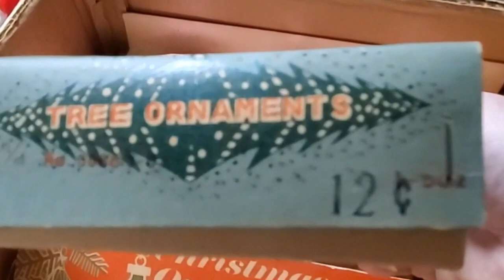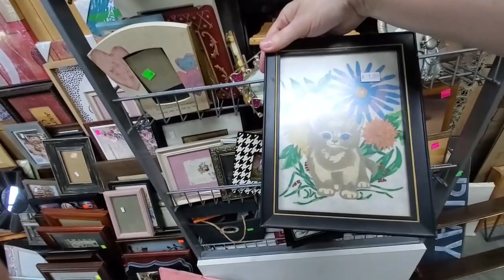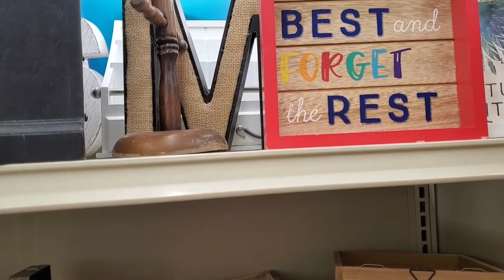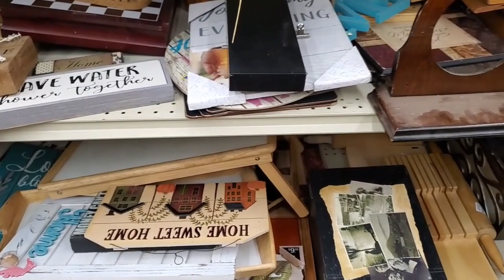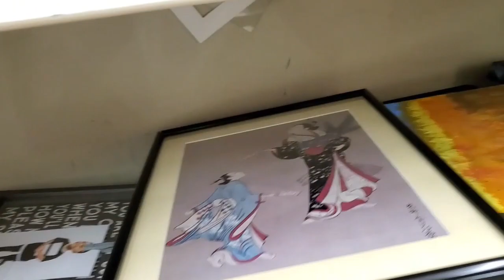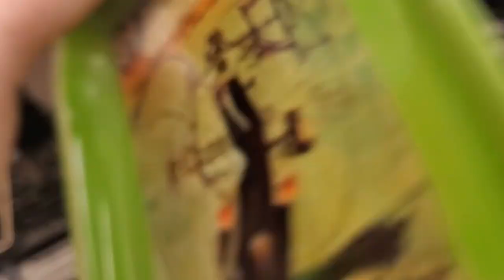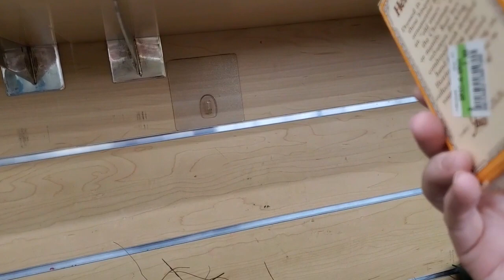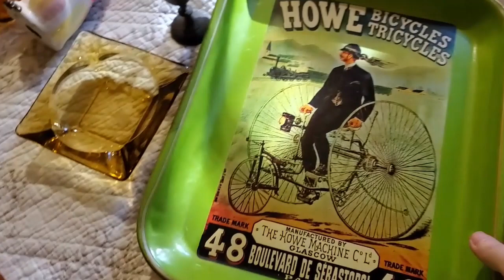Mid Century Modern Goodies Thrifting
I had fun visiting 2 thrift store and picking up some MCM goodies!  All will be for sale!